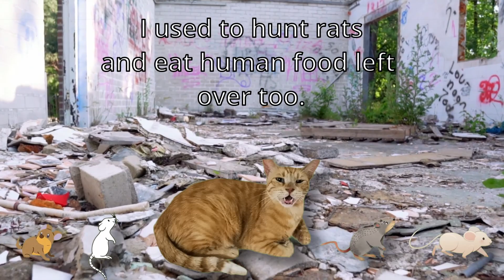Meet Rey The Cat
Meet Rey (Mr Tuna) our ginger King Cat And His Story.

Join our cute friends in their crazy adventures.
Classical and Chill Music for Meditation, Study, Relax and Sleep is for of your pets when they want to relax..